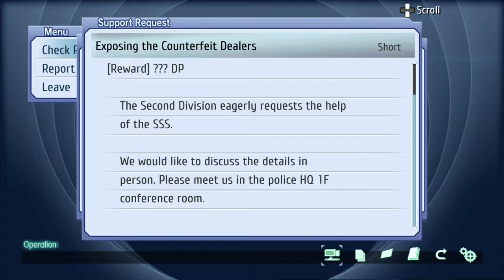TLoH: Trails from Zero - 62 Ch 3 Day 3 #4 Urg Quest Expose Counterfeit Dealers & meet Killika (+3DP)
The Legend of Heroes: Trails from Zero - 62 Ch 3 Day 3 #4 Urg Quest Exposing the Counterfeit Dealers & meet Killika (+3DP)

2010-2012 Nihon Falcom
2020 Englisch patch by Geofront